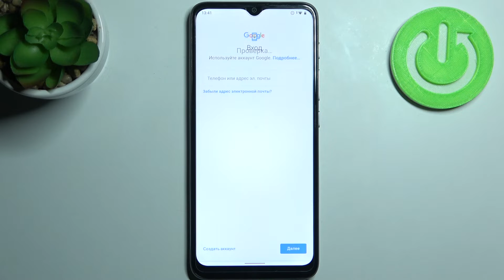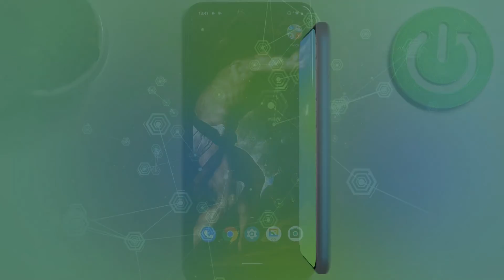MOTOROLA Moto E20 | Резервное копирование Google на MOTOROLA Moto E20 / Как включить и настроить?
Хотите получить доступ ко всей информации о вашем MOTOROLA Moto E20 вы найдёте на нашем сайте:

Приветствуем вас на канале HardReset.Info! Боитесь потерять свои личные данные с MOTOROLA Moto E20? Не проблема! Вам обязательно нужно настроить автоматическое резервное копирование от Гугл. Если вы уже попытались выполнить данную операцию самостоятельно на MOTOROLA Moto E20, но у вас ничего не получилось, тогда скорее запускайте этот ролик. В нём мы покажем и расскажем вам как правильно создавать резервные копии вашего MOTOROLA Moto E20 всего за несколько минут.

Как создать резервную копию на MOTOROLA Moto E20? Как настроить автоматическое резервное копирование от Google на MOTOROLA Moto E20? Как на MOTOROLA Moto E20 активировать резервное Гугл-Копирование?